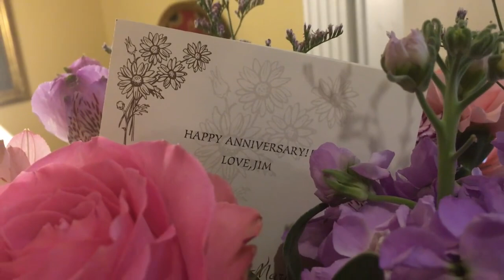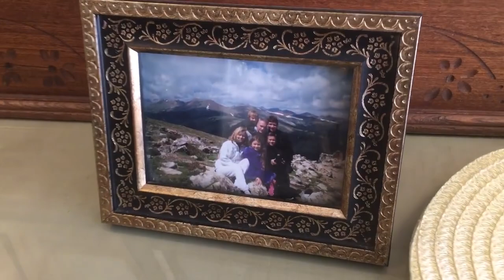Alan Jackson - Remember When - A 30th Anniversary present for my parents!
This video is actually from 3 years ago and i never uploaded it to youtube.  My parents just celebrated their 33rd Anniversary on June 13th and i thought it would be a good time to share this!